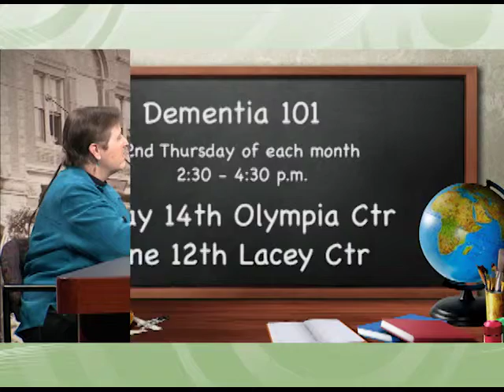South Sound Seniors 2015 E05 Stars Day Care Program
A show for and about older adults in the south sound community, produced in Olympia Washington. Learn about the STARS program hosted at the Virgil Clarkson Senior Center.